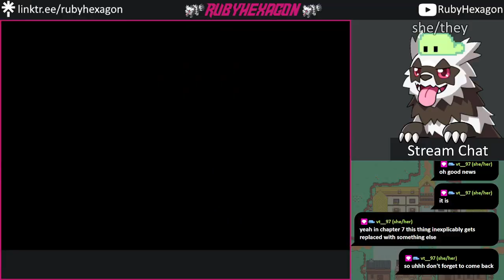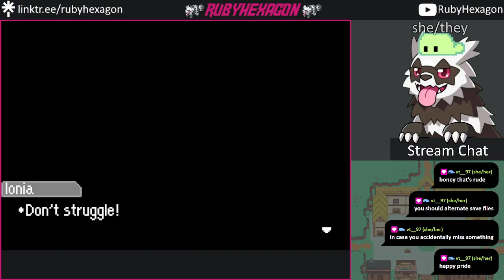Mother 3 (Part 4) (Full Stream)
Original title: club WHAT now?
Additional notes: Everything's going to *shit*, Flint. This town ain't what it used to be.